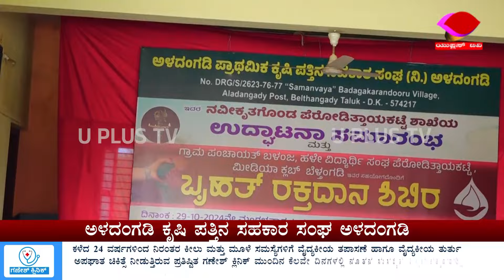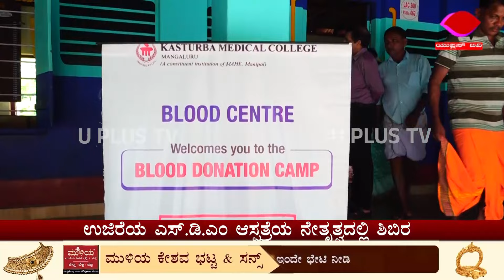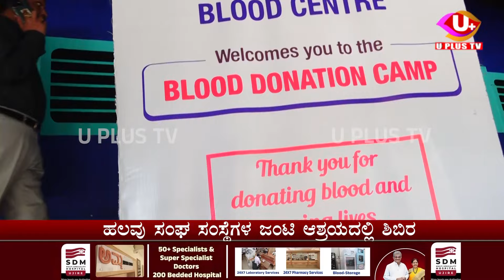ಪೆರೋಡಿತ್ತಾಯಕಟ್ಟೆಯ ಶಾಲೆಯಲ್ಲಿ ನಡೆದ ರಕ್ತದಾನ ಶಿಬಿರ, ವಿವಿಧ ಸಂಘ ಸಂಸ್ಥೆಗಳ ಸಾಥ್..! | U PLUS TV